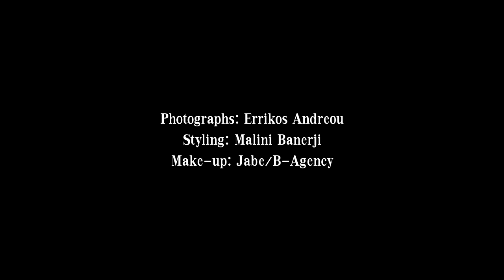Neelam Gill on ELLE September 2014 // Behind the scenes